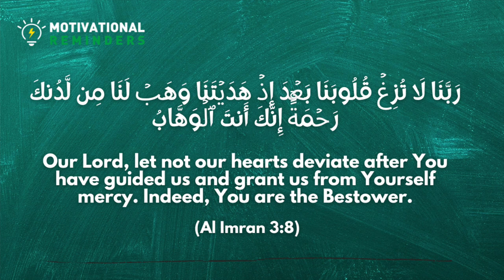DUA FOR STEADFASTNESS IN ISLAM & MERCY OF ALLAH (14)